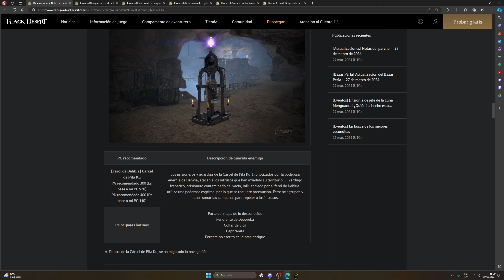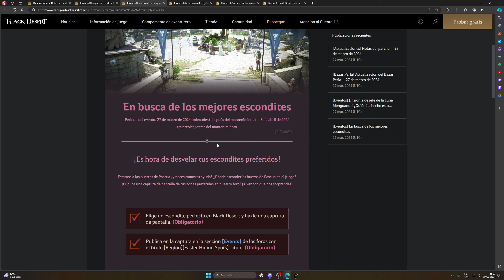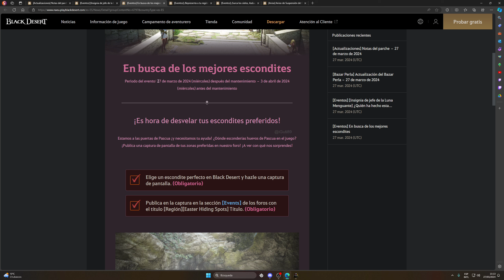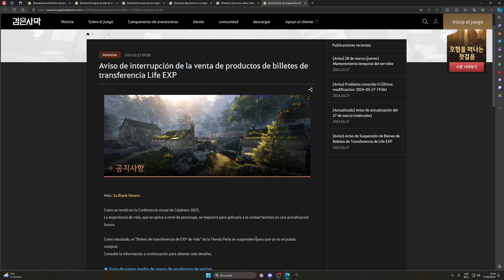LLEGO EL BURRO VOLADOR